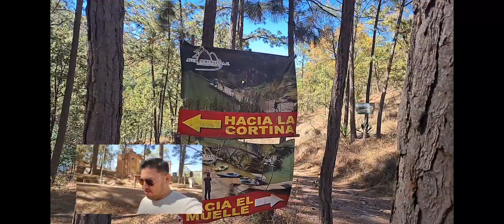CONOCIENDO LA SIERRA SURUTATO badiraguato 🌲🌲🌿🌿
Nos vamos a conocer la sierra de surutato Sinaloa (badiraguato sinaloa) excelente experiencia... 😎😎😎🤟